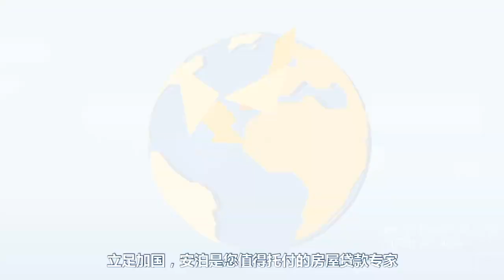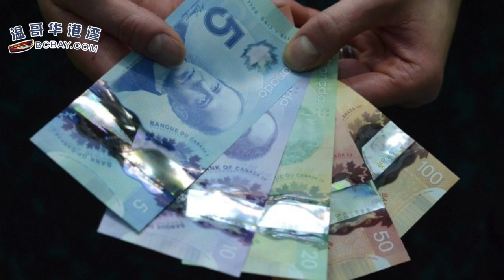指数级暴涨！加国人太难7种消费离谱；BC省府不支持温市申办2030年冬奥 称所需成本或达12亿元；华裔女警杨子信家人首发声明 忆她勇敢美好 感谢加拿大（《港湾播报》20221028-2 CZCC）